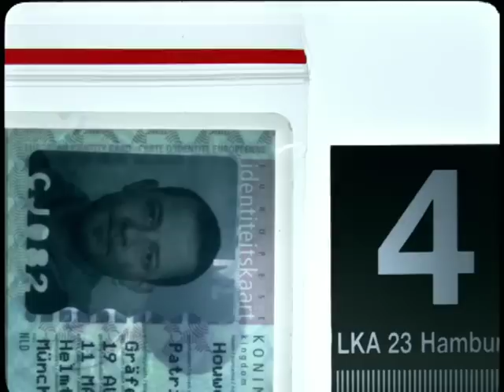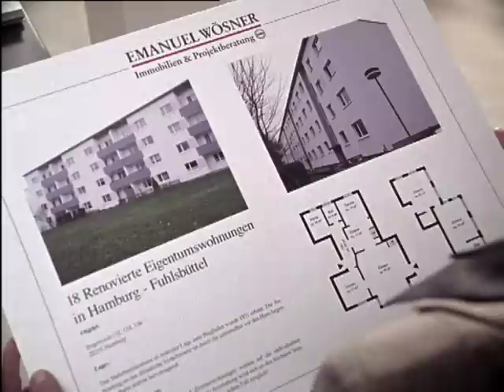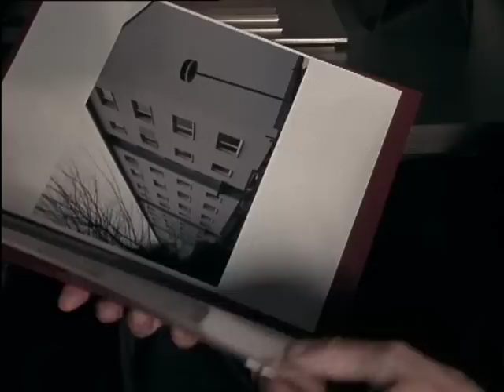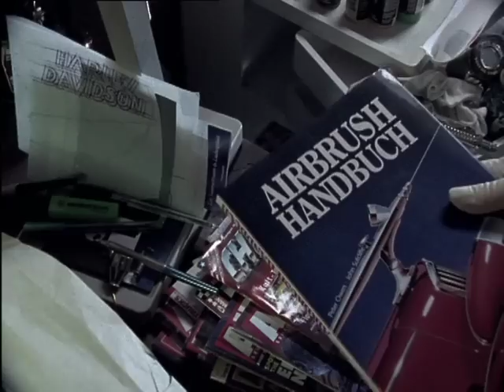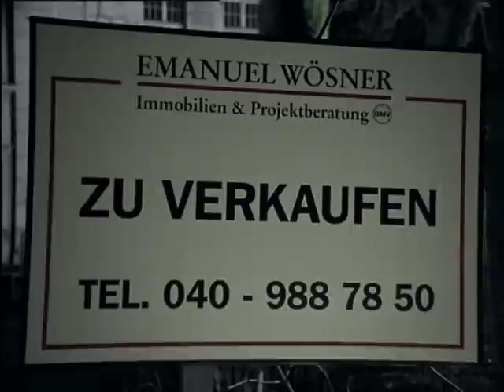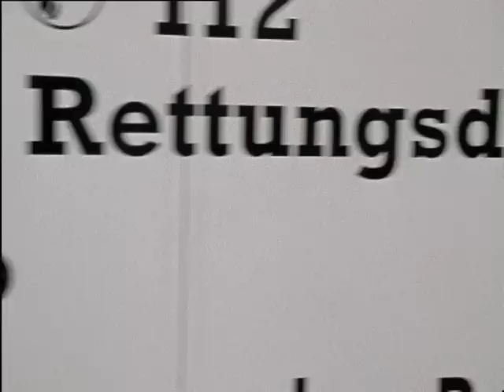Der Ermittler, Staffel 4, Folge 4: Familienglück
In dem ehemaligen Tagungszentrum "Villa Elbchaussee" wird der Immobilien-makler Emmanuel Wösner frühmorgens erschlagen aufgefunden. Wie die ersten Ermittlungen ergeben, hatte der verwitwete Makler wenige Stunden vor seinem gewaltsamen Tod einem interessierten Ehepaar die nun zum Verkauf stehende Villa gezeigt.

Paul Zorn - Der 38-Jährige leitet als Hauptkommissar eine Hamburger Mordkommission und lebt seit seiner Scheidung allein in einem gutbürgerlichen Stadtteil der Hansestadt. Obwohl schon sein Großvater und Vater Polizisten waren, hat sich Paul nicht aus Familientradition für die Arbeit bei der Polizei entschieden, sondern aus Überzeugung. Er ist Einzelgänger, weil er so am besten seine umfassende Neugier an Menschen stillen kann. Dieses Interesse hat ihm auch zu dem Spürsinn verholfen, den er in seinem Beruf besonders gut gebrauchen kann.